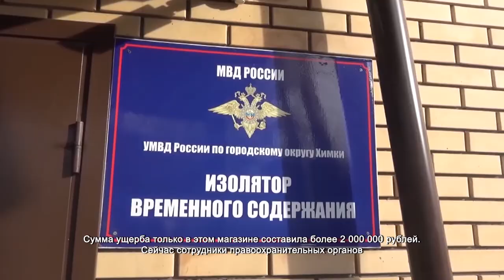Полицейские задержали мошенника, похитившего украшения на сумму более двух миллионов рублей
На этих кадрах видеонаблюдения видно, как некий мужчина заходит в салон с жёлтым пакетом. Продавщице сказал, что там лежат деньги, а он занимается доставкой драгоценностей. Девушка поверила и начала показывать имеющиеся украшения. Как только она отвлеклась, мужчину, как и драгоценности, как ветром сдуло. Полицейские по горящим следам задержали подозреваемого.